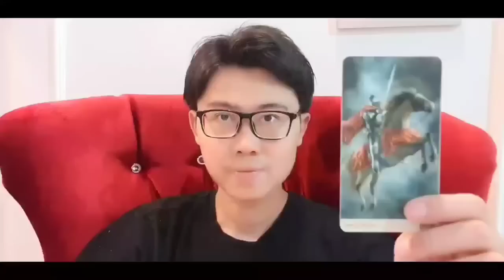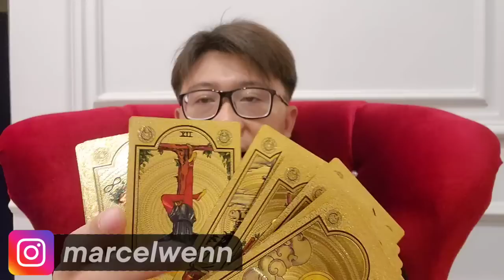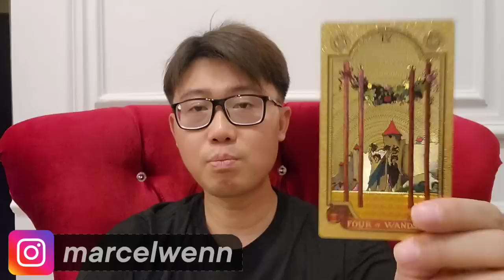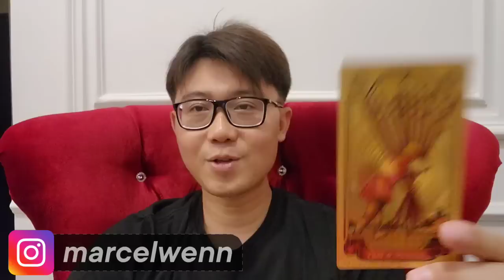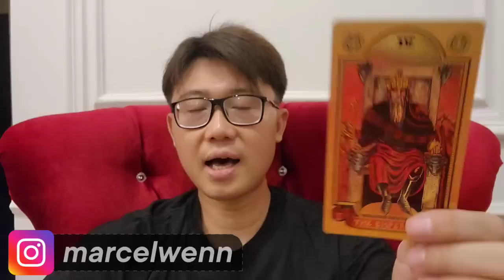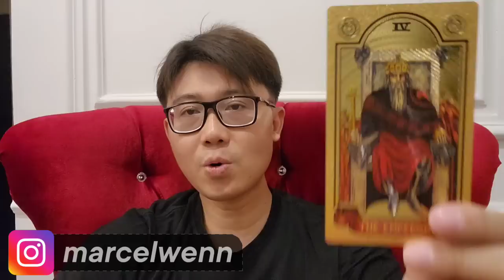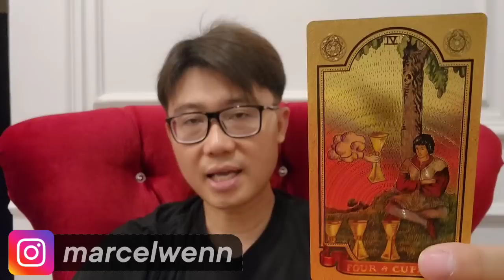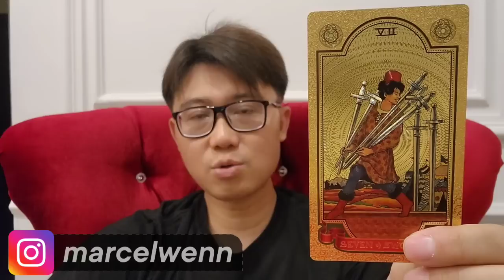6 SHIO HOKI BANGET DI AKHIR BULAN INI ‼️KEBERUNTUNGAN DADAKAN DATANG MENGHAMPIRI !!